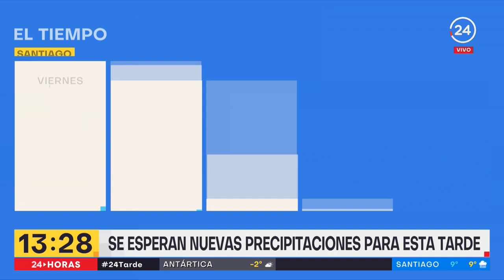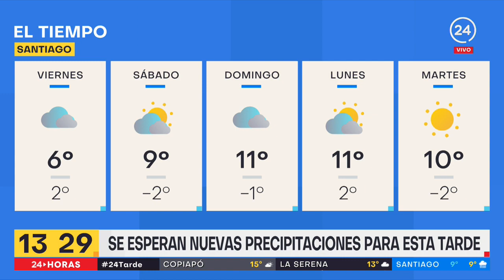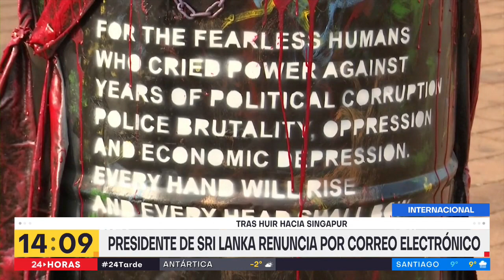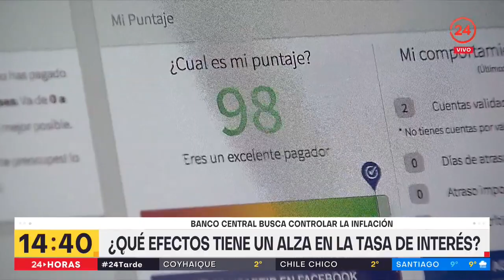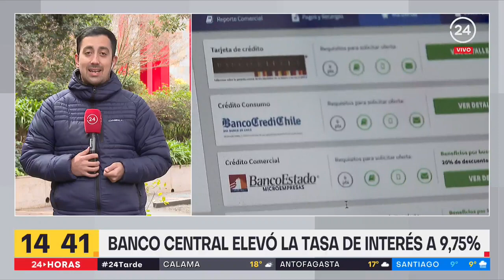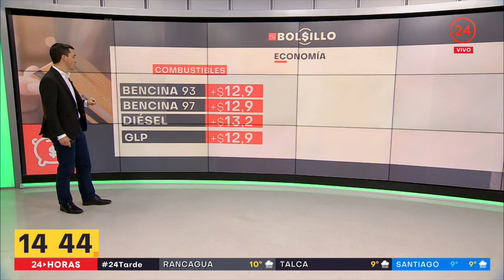24 Tarde - Jueves 14 de julio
Revisamos las principales informaciones de la jornada junto a Andrés Vial.